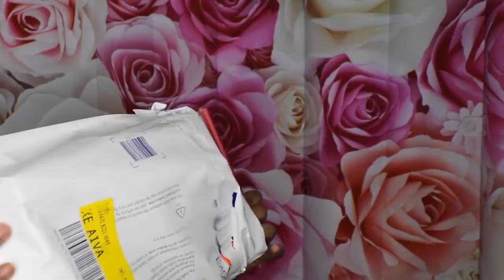cheveux bouclΘs_ Cheveux de bΘbΘ _ Dentelle ne fond pas aucun bonnet chauve _ BestHairBuy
cheveux bouclΘs_ Cheveux de bΘbΘ _ Dentelle ne fond pas aucun bonnet chauve _ BestHairBuy coiffuresimple coiffuretresse coiffurepourhomme2020 coiffureshow coiffurespourhommes coiffureavecnoeudpapillon coiffurecoloration coiffurepourcheveuxcourt coiffureavectresse coiffurescheveux bouclΘs_ Cheveux de bΘbΘ _ Dentelle ne fond pas aucun bonnet chauve _ BestHairBuy